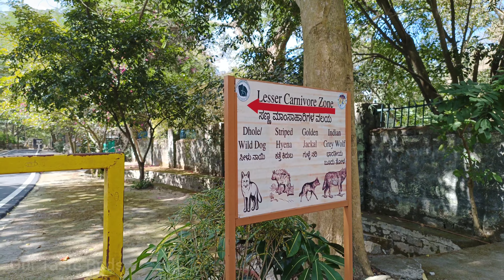Bennerghetta National Park | Zoo |EP2